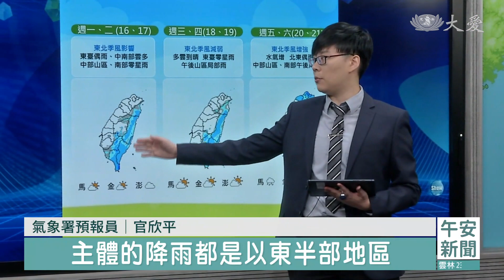東北季風增強 境外汙染物南下外出戴口罩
環境部指出，東北季風夾帶中國大陸的境外汙染，導致部分地區空品不佳。預估北部空品達到紅色警示，中南部也可能達到橘色提醒等級，提醒民眾這幾天減少外出，出門配戴口罩防範空汙。

眺望遠方卻看到霧茫茫一片，受到中國大陸境外汙染影響，雖然全台這幾天天氣穩定，但是15號開始監測到空品不佳，更有15個監測站亮起橘燈。

環境部監測資訊司副司長 胡明輝：「北部這裡我們預計，會到紅色警示的等級，所以這個是對，所有人的健康都有影響，目前看起來，東北季風會持續到18號，所以等到18號之前這幾天，大概都有境外的汙染物的影響。」

環境部預估，境外汙染要等到19號之後才好轉，提醒民眾減少外出活動，出門配戴口罩加以防範。未來天氣如何，氣象署預估，台灣還是受東北季風影響。

氣象署預報員 官欣平：「看到在大陸這邊的高壓，其實逐漸地就是朝著，東跟東南邊這樣移動，那對台灣這附近，其實今明兩天跟接下來的時間，就會受到這樣推擠而來的，東北季風影響，帶來北邊的冷空氣，主體的降雨都是以東半部地區，北部地區比較零星一點，中部的偏山區南部平地，偶爾是會有些局部零星的降雨。」

最近秋意漸濃，各地早晚天氣較涼，提醒民眾出門多帶件外套保暖，避免感冒著涼。

台北報導：鍾孟儒 簡元吉